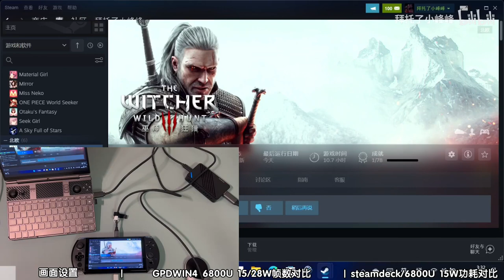The free next-gen updating on The Witcher 3, how was it?